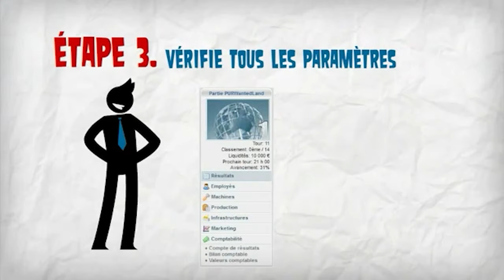Simuland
Parmi les partenaires de Librairie eMLS : Simuland.
Économie / Gestion : Serious game de simulation d'entreprise qui permet, de manière ludique, de faire passer des notions de : gestion, comptabilité, ressources humaines...